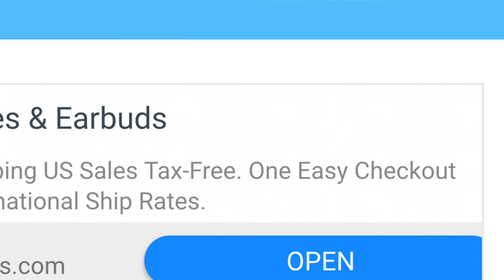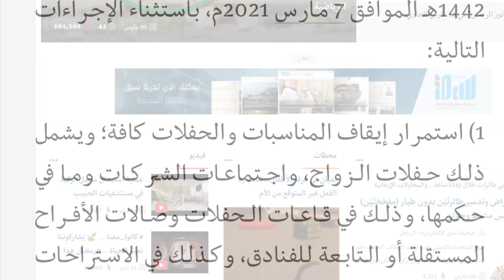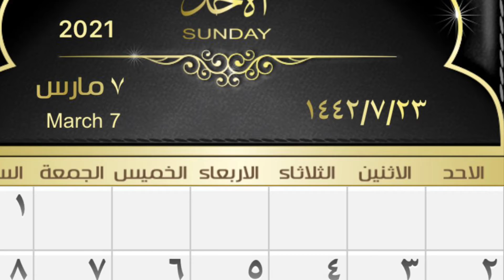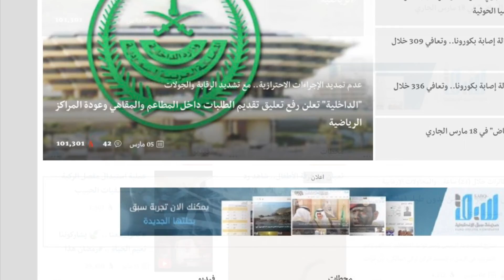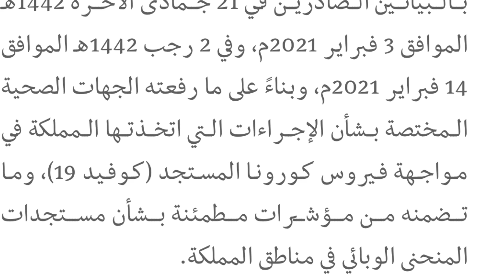اعتبارا من غد "الأحد"عدم تمديد الإجراءات الاحترازية ورفع تعليق تقديم الطلبات داخل المطاعم والمقاهي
"الداخلية" تعلن رفع تعليق تقديم الطلبات داخل المطاعم والمقاهي وعودة المراكز الرياضية
 Via @sabqorg

صرّح مصدر مسؤول في وزارة الداخلية أنه إلحاقاً بالبيانين الصادرين في 21 جمادى الآخرة 1442هـ الموافق 3 فبراير 2021م، وفي 2 رجب 1442هـ الموافق 14 فبراير 2021م، وبناءً على ما رفعته الجهات الصحية المختصة بشأن الإجراءات التي اتخذتها المملكة في مواجهة فيروس كورونا المستجد (كوفيد 19)، وما تضمنه من مؤشرات مطمئنة بشأن مستجدات المنحنى الوبائي في مناطق المملكة.

فقد تقرر عدم تمديد العمل بالإجراءات الاحترازية الواردة في البيانين المشار إليهما المتعلقة بإيقاف جميع الأنشطة والفعاليات الترفيهية، وإغلاق دور السينما والمراكز الترفيهية الداخلية، وأماكن الألعاب الداخلية المستقلة، أو الموجودة في المطاعم ومراكز التسوق، ونحوها والصالات والمراكز الرياضية، وتقديم خدمات الطلبات الداخلية في المطاعم والمقاهي وما في حكمها، وذلك اعتباراً من يوم الأحد 23 رجب 1442هـ الموافق 7 مارس 2021م، باستثناء الإجراءات التالية:

1) استمرار إيقاف المناسبات والحفلات كافة؛ ويشمل ذلك حفلات الزواج، واجتماعات الشركات وما في حكمها، وذلك في قاعات الحفلات وصالات الأفراح المستقلة أو التابعة للفنادق، وكذلك في الاستراحات والمخيمات التي تستخدم لتلك الأغراض، وذلك حتى إشعار آخر.

2) بقاء الحد الأقصى للتجمعات البشرية في المناسبات الاجتماعية عند (20) شخصاً.

وشدّد المصدر على ضرورة التزام الجميع بتلك الإجراءات، بما فيها استمرار توزيع الصلوات على الجنائز في المقابر على جميع أوقات اليوم، وعدم التهاون في تطبيق الإجراءات الاحترازية والتدابير الوقائية والبروتوكولات المعتمدة للأنشطة كافة، وذلك للمحافظة على الصحة العامة للمجتمع، وحماية المكتسبات التي تحققت خلال الفترة الماضية على جميع المستويات.

وأكد أنه ستتم زيادة حملات التفتيش خلال المرحلة القادمة، للتأكد من التزام جميع الأفراد والمنشآت بالإجراءات الاحترازية، وتوقيع الغرامات على المخالفين.

وأوضح المصدر أن جميع الإجراءات الاحترازية تخضع للتقييم المستمر من قبل الجهات المختصة، وذلك بحسب تطورات الوضع الوبائي.

"الداخلية" تعلن رفع تعليق تقديم الطلبات داخل المطاعم والمقاهي وعودة المراكز الرياضية @sabqorg